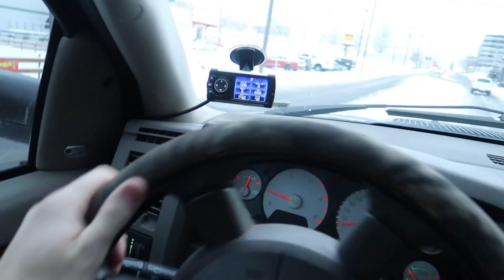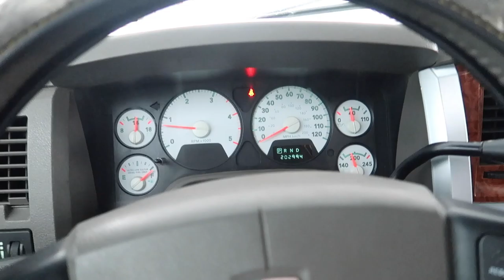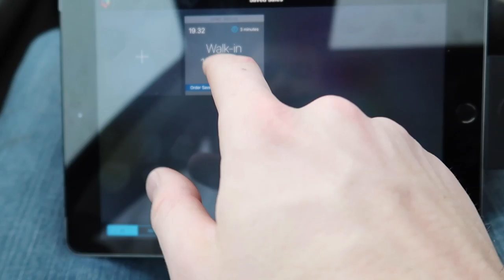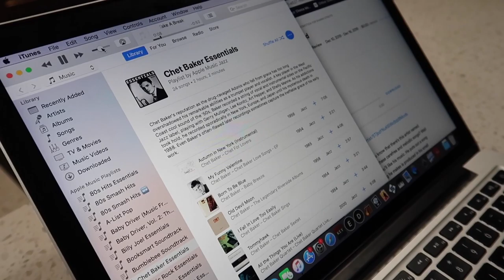Coffee Vlog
This is a typical day delivering coffee. You can add me on Snapchat by taking a picture of my Snap Code at the end of the video from the Snapchat app.

If you like Shawns music or maybe interested, go follow him!